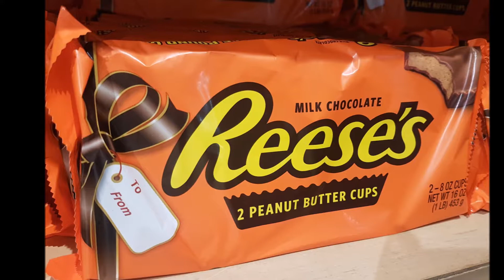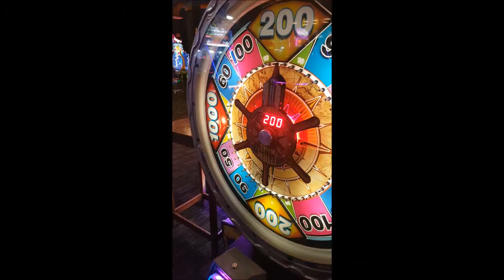Niagara Falls Trip! Sight Seeing, Arcades! + DAVE AND BUSTERS!!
Winter family trip to Niagara Falls, Ontario! Lots of great arcades with some big wins!! Side trip to Dave and Busters in Toronto area!!

Music from:
Title: Summer Smile
Artist: Silent Partner
Genre: Pop
Mood: Bright